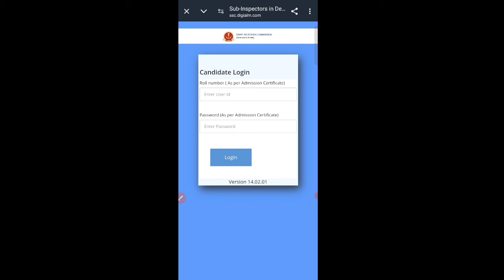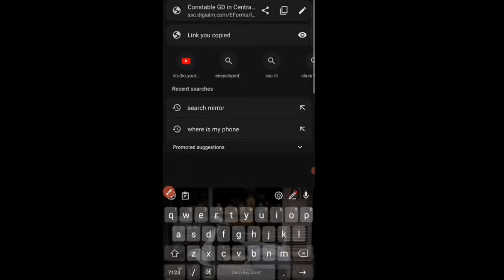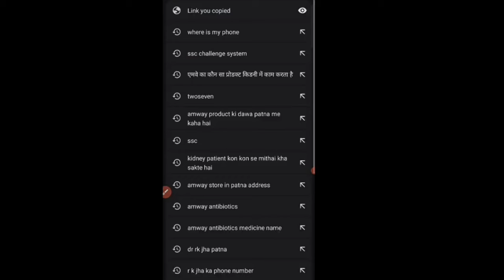How To Check SSC CPO Answer Key From Mobile||SSC CPO 2024 Answer Key Not Openning In Phone Solution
How To Check SSC CPO Answer Key From Mobile,
SSC CPO 2024 Answer Key Not Openning In Phone Solution,
cpo answer key,
ssc cpo answer key out,
ssc cpo answer key date,
ssc cpo answer key 2024 kab aayega,
ssc cpo answer key update,
cpo answer key 2024,